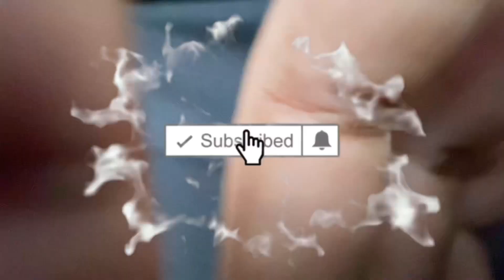High school vlogpt3… (MUST WATCH)